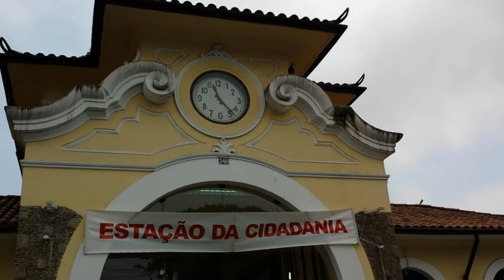12/10/2014 Obras do VLT Francisco Glicério X Ana Costa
Obras de construção da pista para autos na área onde ficavam os trilhos da Estrada de Ferro Sorocabana em Santos. Falando sobre a antiga Estação de Trem e os trólebus e o VLT da Baixada